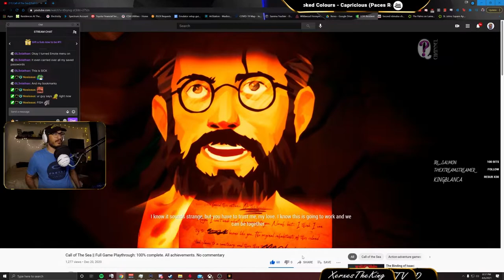Getting in Touch With my TRUE Self | Call of the Sea Playthrough Chapter 5